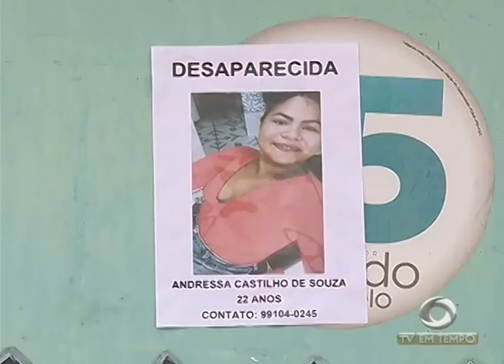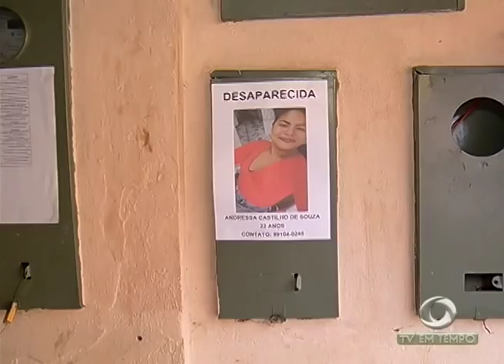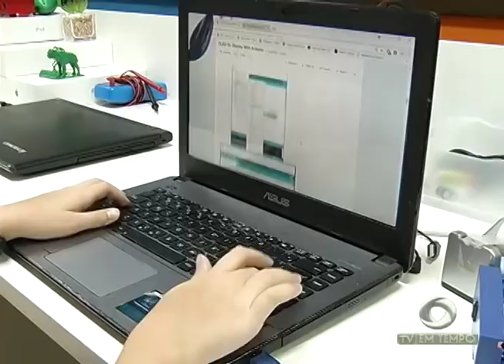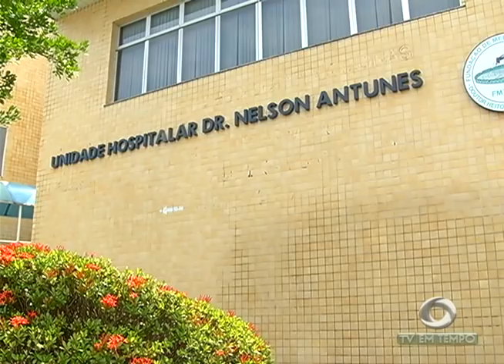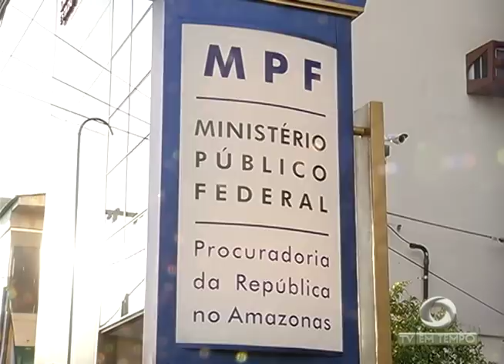Boletim Em Tempo (06.12.2017) Manhã